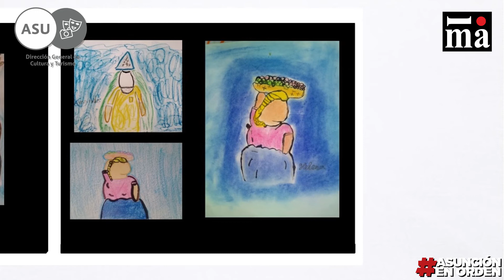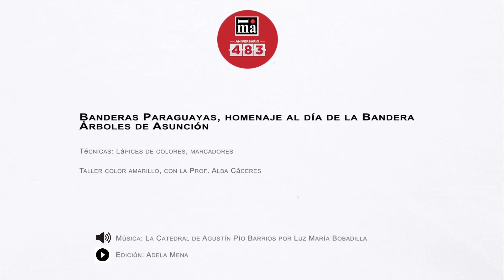Expo virtual de Artes Plástica "Homenaje a la Fundación de Asunción" - IMA 2020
La Escuela de Arte Infantil del IMA se suma a los festejos por el 483 aniversario de fundación nuestra querida ciudad con la Expo Artes Plásticas "Homenaje a la Fundación de Asunción".

En este material audiovisual encontrarán obras realizadas por alumnos de seis a diez años, inspiradas en edificios del centro histórico, espacios y personajes icónicos, banderas paraguayas y árboles de la ciudad.

Los trabajos están inspirados en obras de artistas nacionales de distintas generaciones, como Michael Burt (+), Guille Sanabria y Flavio Giménez.

La muestra forma parte de la cátedra "Artes Plásticas" de la escuela, dirigida por las docentes Adela Mena y Alba Cáceres.

Instituto Municipal de Arte (IMA) 2020